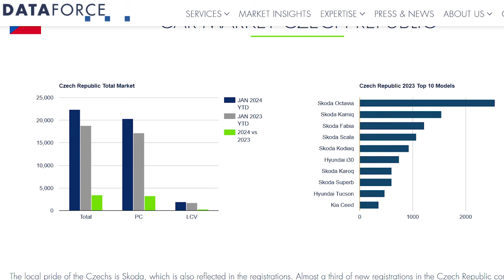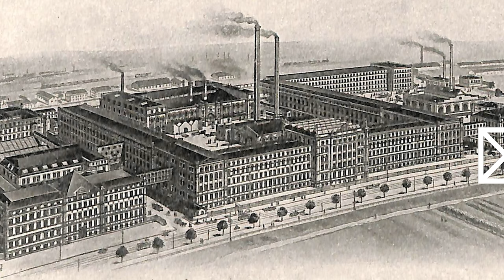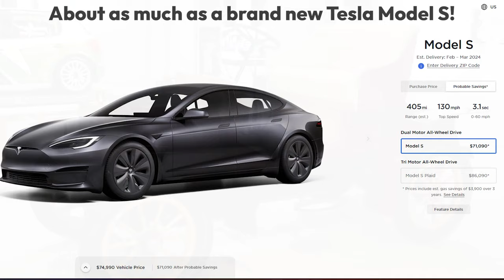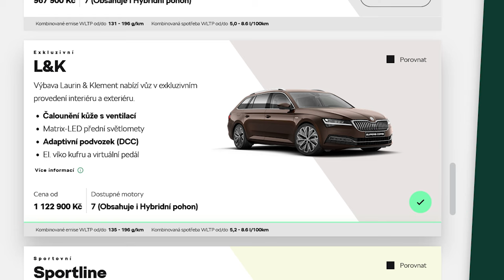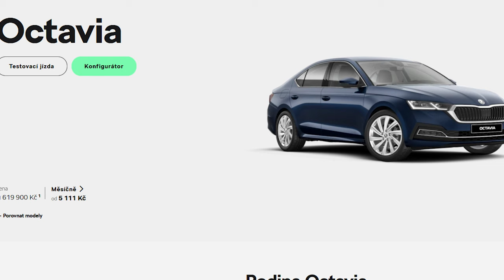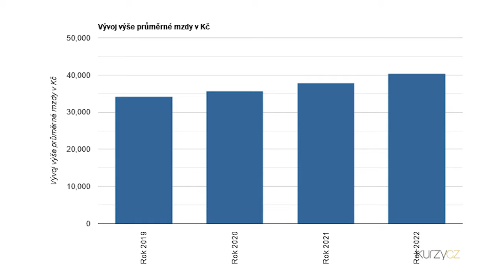Škoda Octavia - The Czech Republic's Most Iconic Car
This is the Škoda Octavia. If you've ever been to the Czech Republic, you're surely familiar with it, because they are absolutely everywhere. In fact, the Škoda Octavia tops the best selling cars list almost every year in this country.
Especially after 1996, the Octavia has become the quintissential family vehicle in the Czech Republic.
In this video, we'll explore the history and future of this storied car model, how it came to be, and why it is so popular.

USAGE POLICY:
That means that if you properly credit me (link in the description will suffice, although I would appreciate if you could credit me right in your work), and you share your work under the same or a compatible license as this video, you're free to use it in your work.

timestamps:
0:00 Intro
0:30 History
3:44 The birth of the Octavia
6:32 The rebirth of the Octavia
10:14 Bloopers